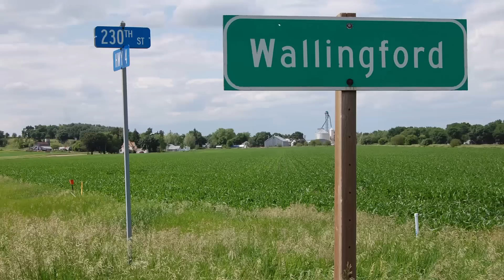Deez Nuts Are Running For President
An independent candidate named Deez Nuts has entered the US presidential race and he actually has a 9% approval rating in North Carolina.

2408 Lakeshore Blvd W.